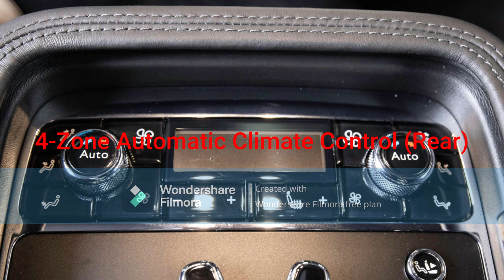Lemon Zest's 2018 Bentley Mulsanne Speed Mulliner Design Series (1 of 25)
Lemon Zest has purchased a better car for her daily life: that is
a 2018 Bentley Mulsanne Speed Mulliner Design Series, 1 of 25.
- Exterior Color: Kingfisher Blue
- 21-Inch 5-Spoke Black Finish Alloy Wheels
- 6.75L OHV 16-Valve Twin-Turbocharged V8 Engine
- Upside Down Analogue Gauges
- 4-Spoke Leather Steering Wheel with Blue Stitching
- 8-Speed Automatic Transmission
- Electronic Parking Brake with Auto Hold
- Automatic Headlights
- Automatic Windows
- Center LCD Screen with Full Naim for Bentley Audio System
- 4-Zone Automatic Climate Control (Front)
- Mulliner Diamond Quilted Beluga Perforated Leather Interior with Kingfisher Stitching, Interior Accents and Tessalated Carbon Fiber Weave/Black Piano Veneer Interior Trim
- Power Front Seat Controls with 2-Person Memory and 4-Way Power Lumbar
- 4-Zone Automatic Climate Control (Rear)
- Power Rear Seat Controls with Chauffeur Passenger's Side Rear Seat
- Massive Rear Trunk Space
- Full Powered Trunk Lid